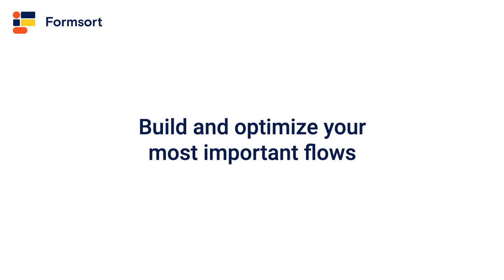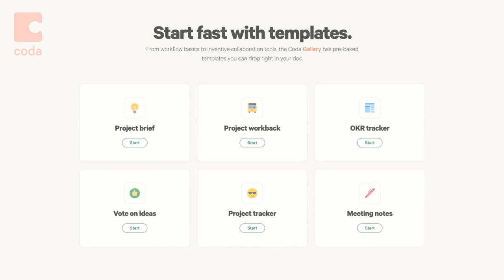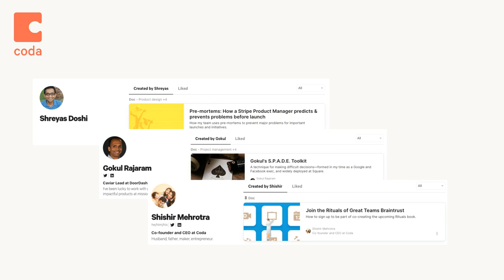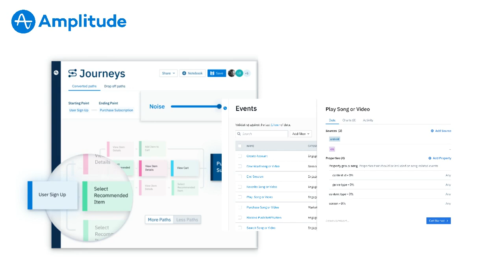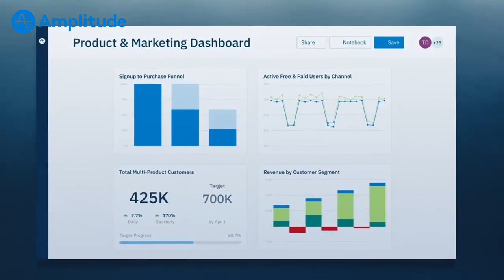Building better roadmaps | Janna Bastow (Mind the Product, ProdPad)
Janna Bastow is a former product manager, and currently the CEO and co-founder of ProdPad. She also co-founded Mind the Product, a community for PMs, which has grown to 300,000 members across the world. In today’s podcast, Janna discusses the limitations of timeline-based Gantt charts and her “Now/Next/Later” framework. She also shares stories about hosting conferences and gives some great tips on how to improve your presentation skills and cope with performance anxiety.

In this episode, we cover:

(00:00) Janna’s background
(05:28) How the community evolved at Mind the Product
(08:22) The tricky logistics of putting together a conference
(10:48) Are conferences profitable?
(13:00) How Janna developed her storytelling and presentation skills
(16:44) How to fight performance anxiety
(19:25) Mistakes are humanizing—how to power through and deliver your presentation
(22:11) The limitations of traditional timeline roadmaps
(25:00) Janna’s Now/Next/Later framework
(28:08) How to work without the structure of dated timelines, and why soft launches are important
(32:57) What great product teams are doing well
(35:05) The importance of retrospectives
(36:45) How to shift the culture at larger companies
(39:43) How ProdPad creates better product management practices
(42:04) How to learn the Now/Next/Later framework
(46:59) Geoffrey Moore’s product vision template
(48:36) Lessons for PMs interested in becoming founders
(50:48) Lightning round